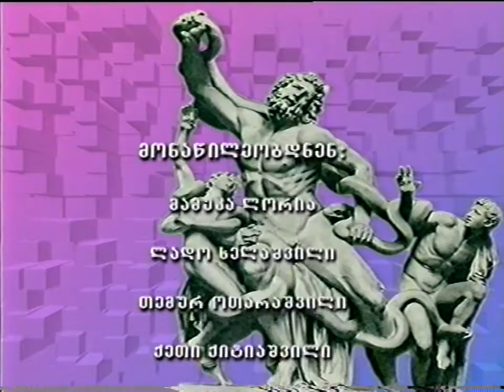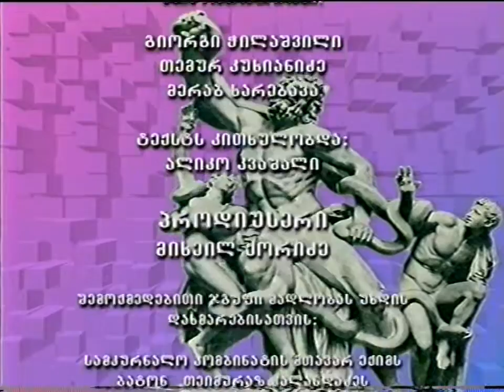ინდუსტრიის კლინიკა (კომედია ალეგორია)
სცენარის ავტორი და რეჟისორი: დავით სონღულაშვილი
ოპერატორი: დემურ დანელია
მონაწილეობენ: მამუკა ლორია, ლადო ხელაშვილი, თემურ ოთარაშვილი, ქეთი ქიტიაშვილი, თიკა ხეცურიანი, ევგენი ვადაქარია, გენადი წიკლაური, რუსუდან ხელაშვილი
მუსიკა: მამუკა მეგრელიშვილი
მონტაჟი და კომპიუტერული ეფექტები არჩილ ლაზარაშვილი
ხმის ოპერატორები: გიორგი ჭილაშვილი, თემურ კუხიანიძე, მერაბ ხარებავა
 ტექსტს კითხულობდა: ალიკო კვაშალი
პროდიუსერი: მიხეილ ქორიძე
ტელეკომპანია მეცხრე არხი